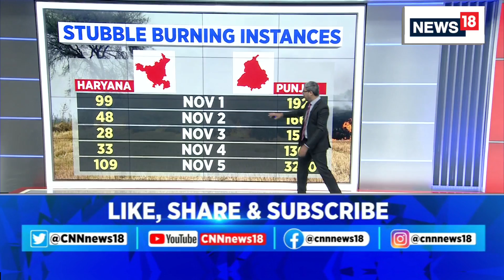Delhi AQI News | Behind Toxic Delhi Air, Local Factors' Role Bigger Than Farm Fires | News18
Stubble burning alone could not have led to this alarming spike in Delhi's air pollution levels if local factors, including vehicle emissions, had not already poisoned the national capital's skyline, a latest report on Delhi's toxic air quality has pointed out.
Anumita Roychowdhury, executive director of Centre for Science and Environment, told NDTV that their latest report has found that PM2.5 levels in Delhi-NCR rose by a "staggering and unprecedented" 68 per cent within just 24 hours on November 2.

n18oc_india